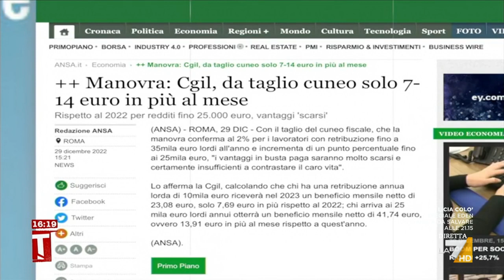"Vi mando un falegname...", il simpatico siparietto di Fabio Rampelli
"Vi mando un falegname...", il simpatico siparietto di Fabio Rampelli sul famoso divano rosso di Tagadà